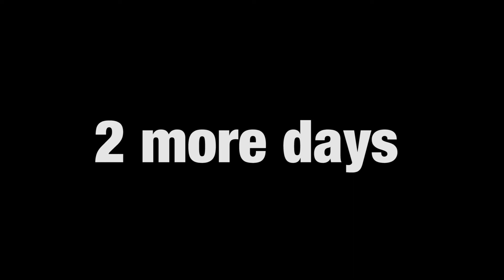Something Wicked This WEEK Comes...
2 more days